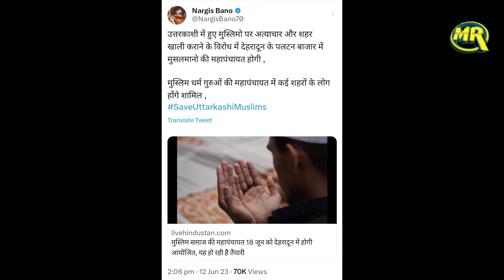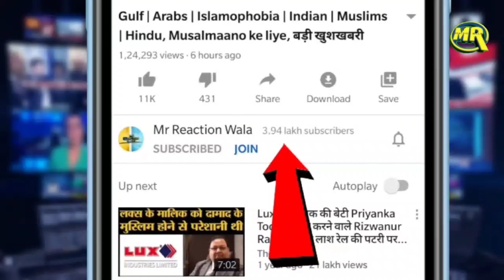Muslim Mahapanchayat For Uttarakhand Muslims | मुसलमानों के सपोर्ट में होगी मुस्लिम महापंचायत